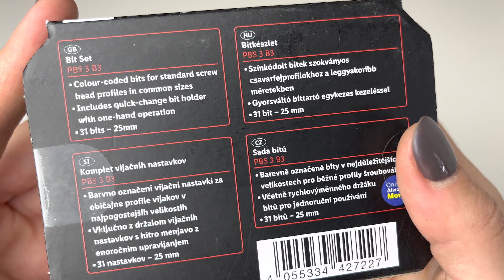PARKSIDE Bit-Set »PBS3 A2«, farbcodiert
Eigenschaften

Bit-Set:
71-teilig
Farbcodierte Bits für gängige Schraubenkopfprofile in den wichtigsten Größen
Bit-Set mit Spezialbits:
71-teilig
Farbcodierte Bits für gängige und spezielle Schraubenkopfprofile in den wichtigsten Größen
Bit- und Steckschlüssel-Set:
56-teilig
Hochwertig verarbeitete Steckschlüssel
Enthaltenes Zubehör: 1 Schnellwechsel-Bithalter mit Einhandbedienung

Material

Chrom-Vanadium-Stahl

Maße

ca. 15,8 x 12 x 3,9 cm

Gewicht

Bit-Set und Bit-Set mit Spezialbits: ca. 690 g
Bit- und Steckschlüssel-Set: ca. 670 g

Bewertungen
(38)
Merkmale
PARKSIDE Mehr Produkte von PARKSIDE
KÜRZLICH VON DIR ANGESEHEN

Rechtliche Hinweise

* Bitte beachten Sie: Alle Preise in Euro inkl. MwSt., zzgl. Lieferung. Alle Artikel solange der Vorrat reicht! Änderungen und Irrtümer vorbehalten. Abbildungen ähnlich. Bitte beachten Sie, dass wir nur Bestellungen von Kunden mit einer Lieferanschrift in Deutschland akzeptieren. Dieser Artikel kann aufgrund begrenzter Vorratsmenge bereits im Laufe des ersten Angebotstages ausverkauft sein. Alle Preise ohne Deko.

Er gilt nicht für Lidl Fotos, Lidl Reisen, Lidl Connect und unsere Partner Ausgenommen sind zudem Bücher und Medien. Für bereits getätigte Einkäufe ist das Angebot nicht gültig. Die Angebote auf lidl.de richten sich ausschließlich an Endkunden mit einer Lieferanschrift in Deutschland. Onlineshop-Angebote: Lidl Digital International GmbH & Co. KG, Stiftsbergstr. 1, 74172 Neckarsulm.

7 Lidl Insider: Jeder Erstanmelder, der sich bis zum 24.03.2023 zum Newsletter anmeldet, kann den Gutschein über die Versandkostenpauschale von 4.95 € einmalig für eine Online-Bestellung bis zum 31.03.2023 durch Eingabe im letzten Schritt des Bestellprozess einlösen. Er gilt nicht für Lidl-Fotos, Lidl-Reisen oder Lidl-Connect. Ausgenommen sind Bücher. Der Mindestbestellwert muss 50 € übersteigen. Die Angebote richten sich ausschließlich an Endkunden mit einer Lieferanschrift in Deutschland.